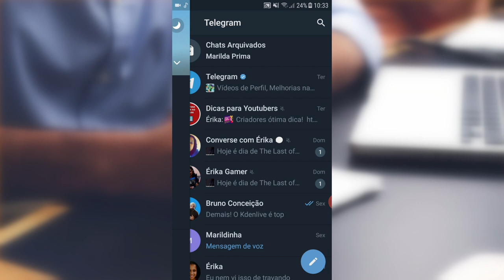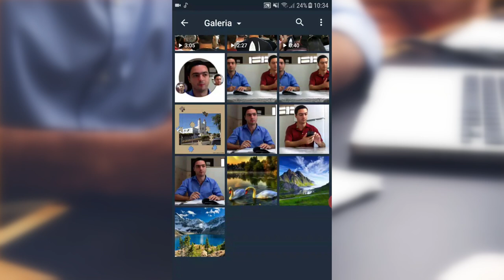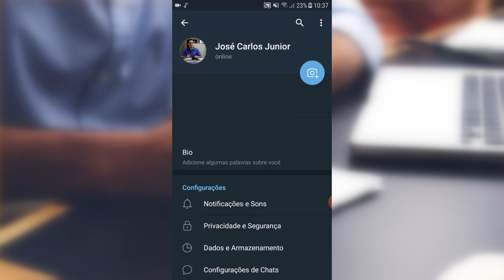Como Colocar VÍDEO no Perfil do Telegram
Nesse vídeo, mostro uma nova opção do Telegram: agora você pode utilizar um vídeo no lugar de uma foto de perfil. No Telegram, você pode colocar um vídeo no perfil, escolher o tempo e o período do vídeo, ajustar brilho, contraste, suavizar, rotacionar, inverter e ajustar cores.

* Editor de Vídeos do Canal: Kdenlive / Blender/ Shotcut/ Lightworks
* Captura de Tela: OBS Studio / Stremalabs OBS
* Editor de Áudio: Audacity
* Arte e imagens: Inkscape / Gimp
* Introdução 2017: José Carlos Junior
* Música de Introdução: Eyes On You /Network 415 (Biblioteca do Youtube)
* Imagens e vídeos utilizados: Pixabay
* Outras Imagens e Vídeos: José Carlos Junior
*Microfone: Condensador Samson CO1u Pro
* Internet: Digital Net